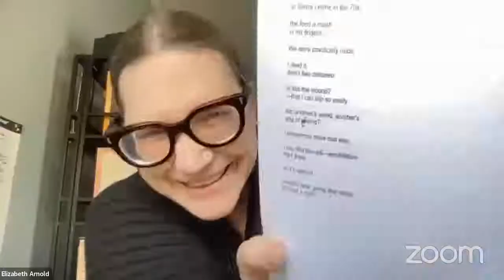Coffee with Elizabeth Arnold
Join the Center for Literary Arts for this informal online reading and discussion with Elizabeth Arnold.
Winner of an Amy Lowell traveling grant, a Whiting Writer’s award, and fellowships from the Bunting Institute, Bellagio, the Fine Arts Work Center, Yaddo, and MacDowell, Elizabeth Arnold has five books: The Reef (University of Chicago Press, 1999), Civilization (Flood Editions, 2006), Effacement (Flood Editions, 2010), Life (Flood Editions, 2014), and Skeleton Coast (Flood Editions, 2017). She’s had poems appear in Paris Review, Poetry, Ploughshares, The Nation, Slate, TriQuarterly, and Kenyon Review. While researching her Ph.D. dissertation on Mina Loy, Arnold discovered Loy's novel, Insel, which she edited for Black Sparrow Press in 1991. She is on the MFA faculty at the University of Maryland, and lives in Frostburg.
Center for Literary Arts Events are supported by the Allegany Arts Council, the Community Trust Foundation, and several offices at Frostburg State University, including the Office of the President, the Dean of the College of Liberal Arts and Sciences, and the Department of English and Foreign Languages and Literature.